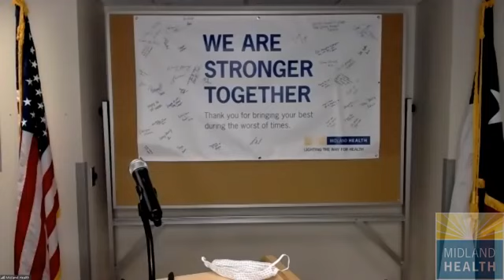Midland Health's COVID-19 Daily Update 04/29/20.